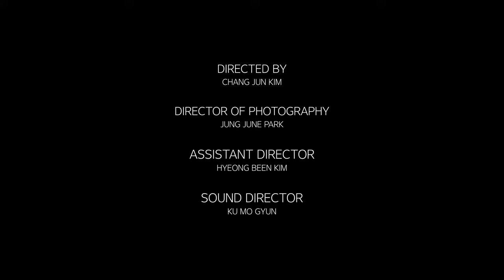한옥에서 하프로 연주 한 로미오와 줄리엣 OST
하피스트 - 한혜주
instar@haehahn